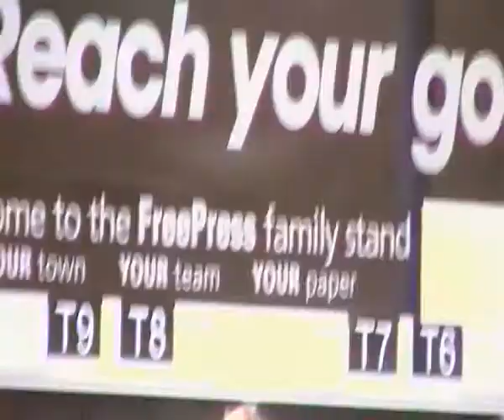2 Velká Británie - Jezírko v DONCASTERU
2 Velká Británie - Jezírko v DONCASTERU